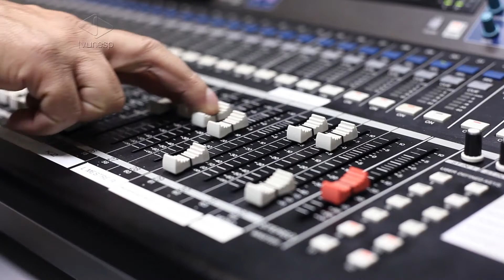Som e Prosa | JazzKeSoulZambi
A riqueza da música negra com JazzKeSoulZambi
Do jazz ao samba, do blues ao maracatu, a música nas américas é fortemente marcada pela influência dos ritmos africanos. A riqueza de sonoridades trazidas da África, ainda no período colonia, aos poucos foi se misturando a outras vertentes musicais e levou essa expressão cultural e artística a caminhos inimagináveis.